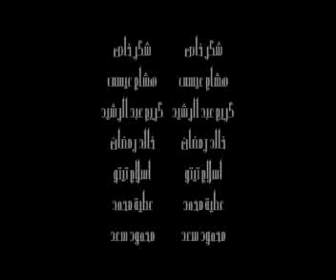محمد بدر ماكنش بايدينا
كلمات والحان:محمد بدر توزيع:محمود دسوقى
كلمات والحان:محمد بدر توزيع:محمود دسوقى اخراج :احمد الجنزورى
ماكنش يوم بايدينا نبعد وماتبقاليش  احساسى انى مش ليك شئ صعب مايتحكيش
دة فراق مكتوب لينا نعيش بعاد عن بعضينا  بس مهما هنبقى بعيد لينا ذكرى انت وانا
اتر احساس قتلنى غيرى اللى يعيش معاك يبقة لمسك وشايفك وانا بحلم صدفة القاك